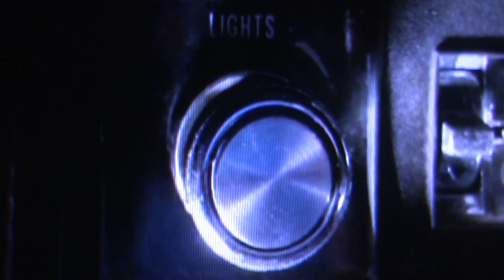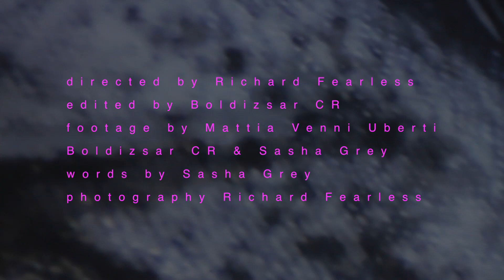CONSEQUENCES OF LOVE by DEATH IN VEGAS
Directed by Richard Fearless
Edited by Boldizsar CR
Footage by Mattia Venni Uberti, Boldizsar CR & Sasha Grey
Words by Sasha Grey
Photography by Richard Fearless